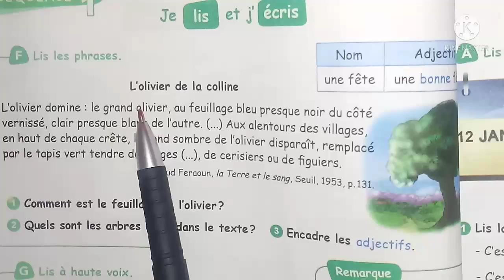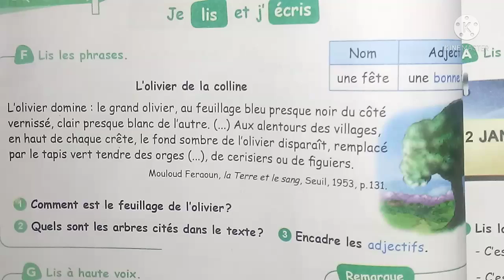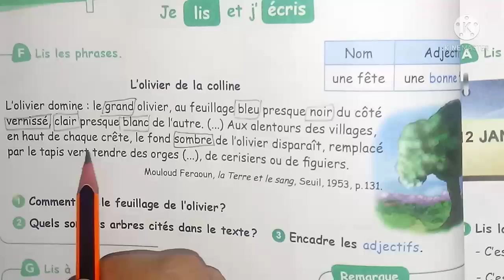شرح درس كتاب السنة الرابعة إبتدائي فرنسية صفحة 48/Les adjectifs qualificatifs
في هذا الفيديو ستجدون شرح درس كتاب السنة الرابعة إبتدائي فرنسية صفحة 48 بطريقة جد مبسطة
شكرا🌹